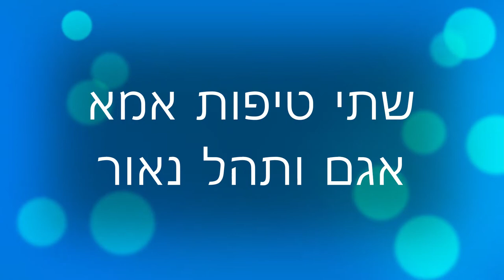שתי טיפות אמא